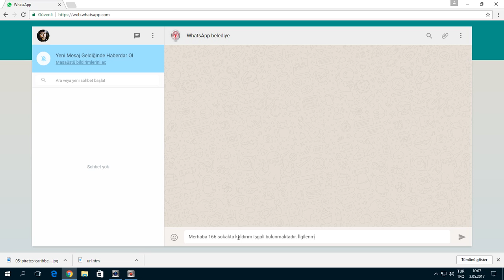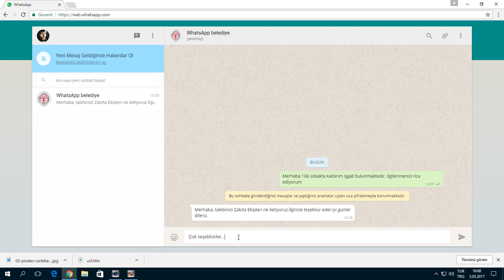BORNOVA BELEDİYESİ WHATSAPP'TA!